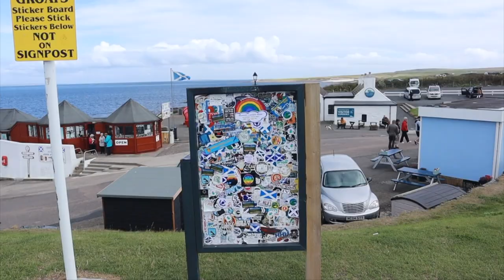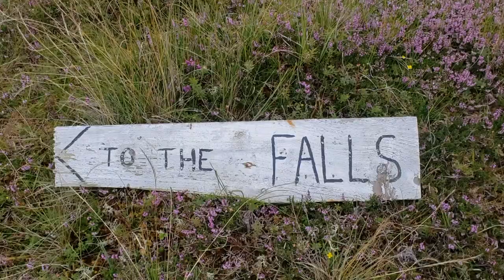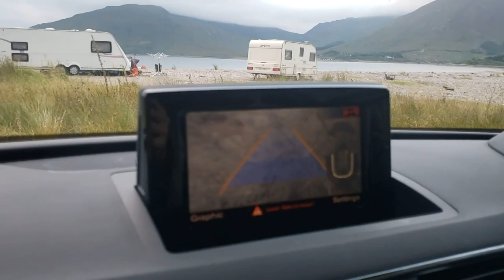Scotland NC 500 2021!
We captured our trip around Scotland on the NC500!